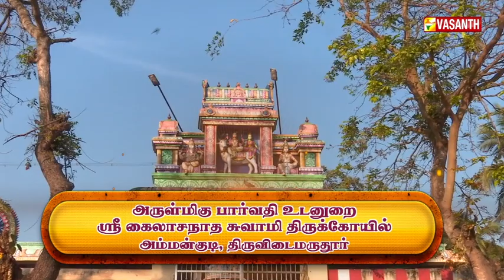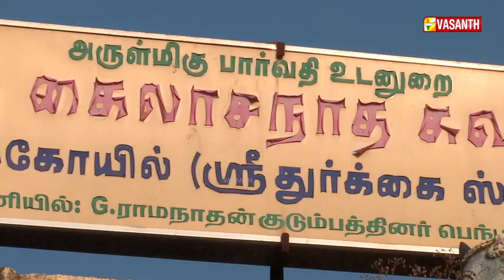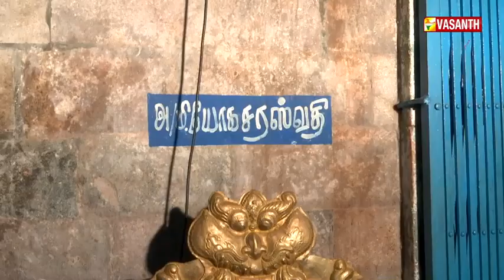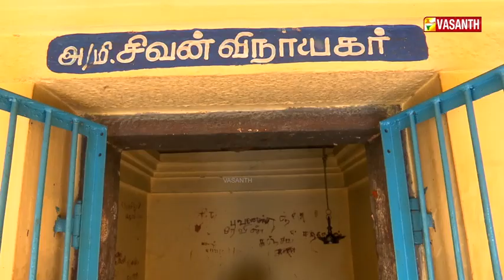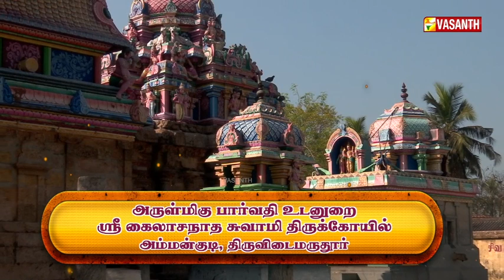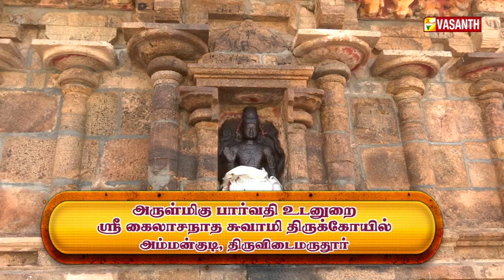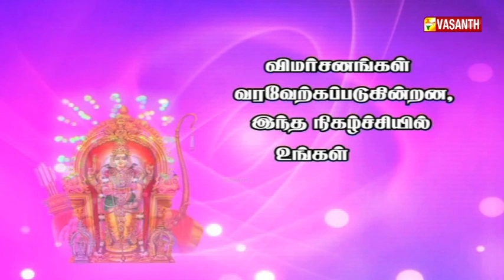அருள்மிகு ஸ்ரீ கைலாசநாத சுவாமி திருக்கோயில் | Aalaya Dharisanam | Vasanth TV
அருள்மிகு பார்வதி உடனுறை ஸ்ரீ கைலாசநாத சுவாமி திருக்கோயில் அம்மன்குடி, திருவிடைமருதூர் | Aalaya Dharisanam | ஆலய தரிசனம் | Arulmigu Parvathy Udanurai Sri Kailasanathar Swamy Temple, Ammankudi, Thiruvidaimaruthur | ஆலயதரிசனம் | Aalaya Dharisanam | Vasanth TV